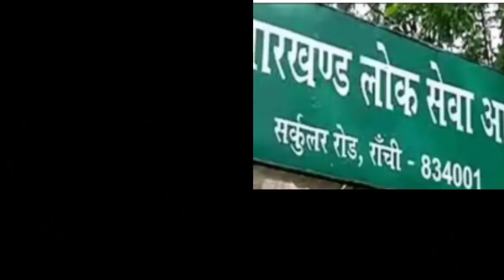आज 09 अप्रैल 2022 झारखंड की ताजा खबर ।। Today Jharkhand News , Jharkhand Breaking News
2020, Jtet 2021, Jtet 2022, झारखंड शिक्षक बहाली, नियुक्ति 2020, नियुक्ति 2022